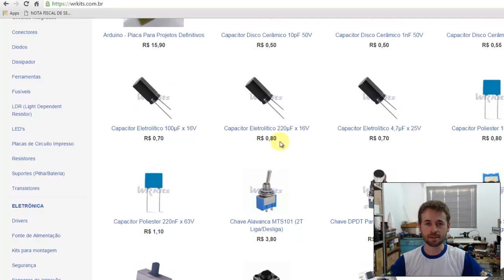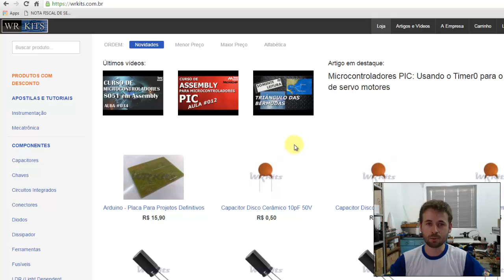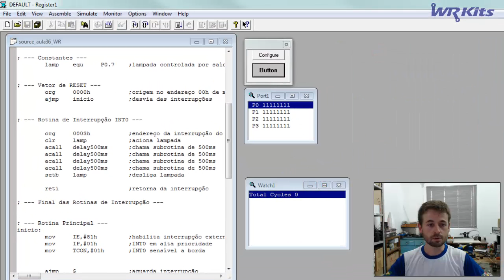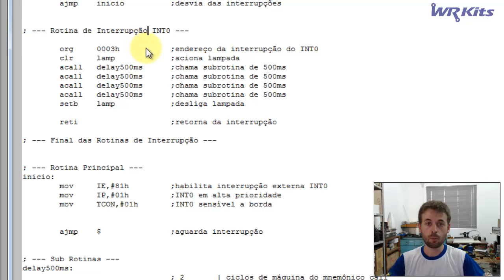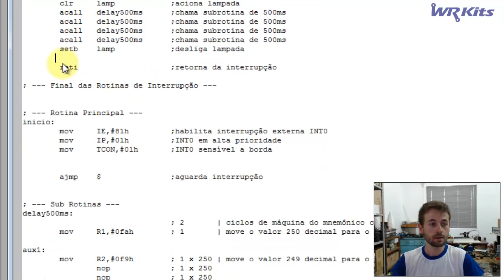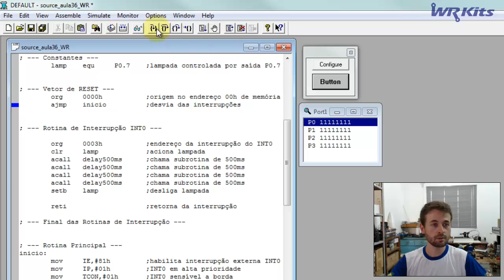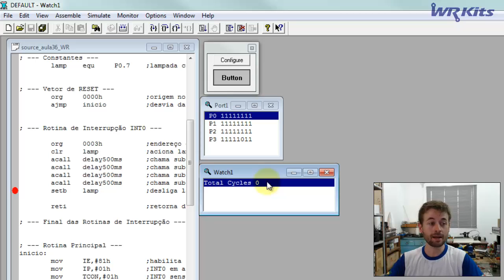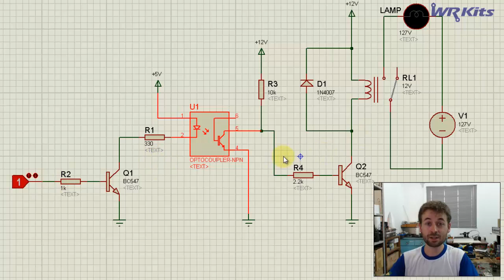CONTROLE DE LÂMPADAS | Assembly para 8051 #036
Aprenda a controlar lâmpadas e cargas de maior potência com segurança em seu 8051.